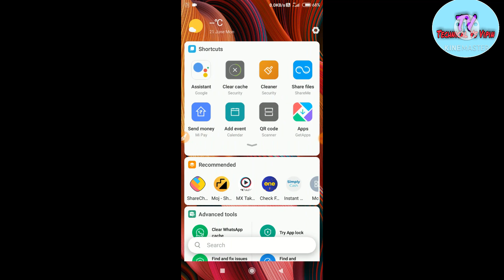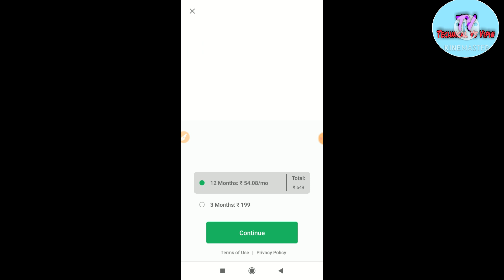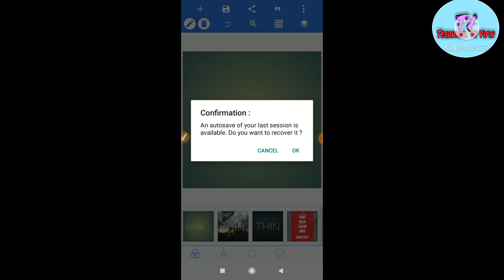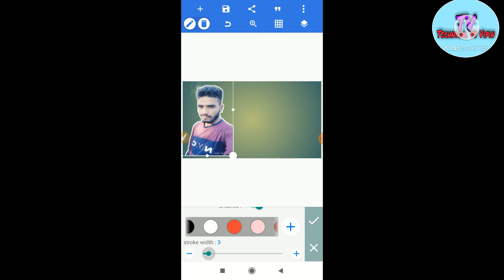How to make outline on thambnail || thambnail par outline kaise banaye